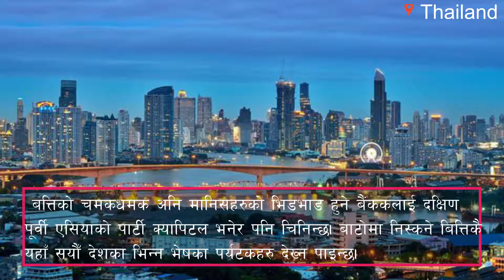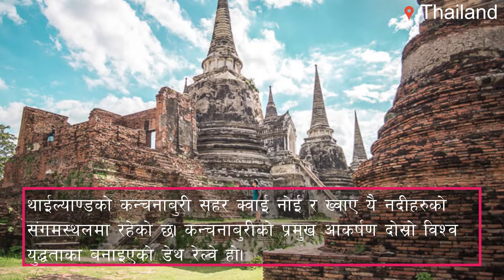परिवारसँग घुम्नका लागि थाईल्याण्डको ५ चर्चित ठाउँहरु | HolidayPasal